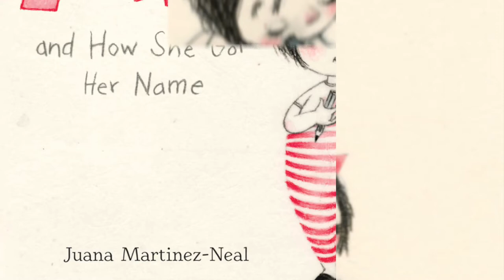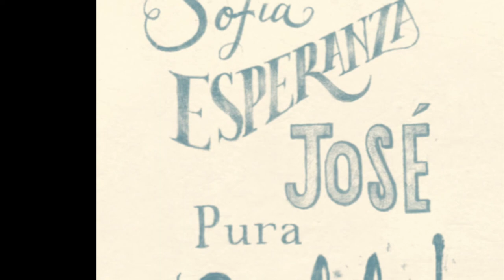Alma and How She got Her Name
Read Aloud book by Juana Martinez-Neal